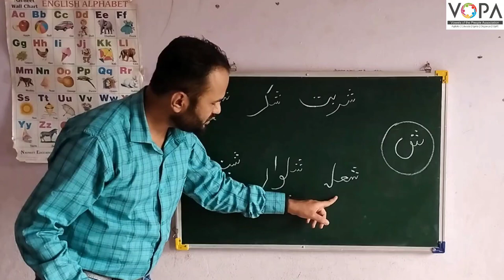FLN | Urdu | Chap No.6 |اردو پڑھنا | س ، ش ، ص ، ض | V4 | V-School